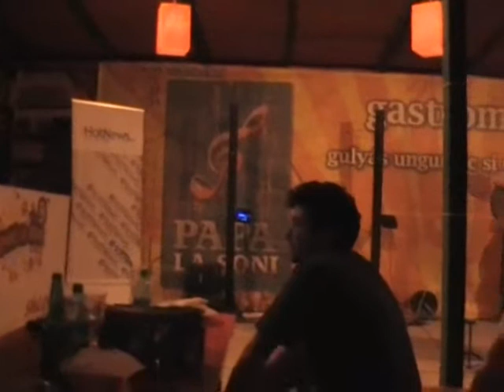Vama Veche - More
Ducu Bertzi, Mike Godoroja, Fara Zahar, Phenomenon, Etajul Patru, Hand... capturat in 2008